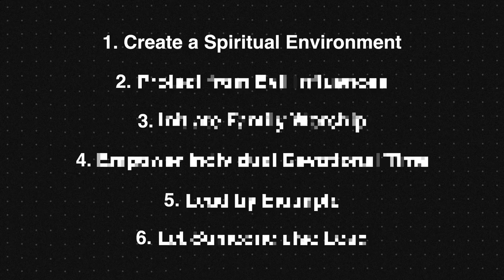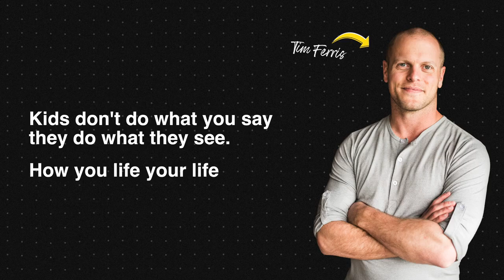Most Men Don't Know Their Most Important Role - Melvin Sandelin - Holy Men Club (SDA)